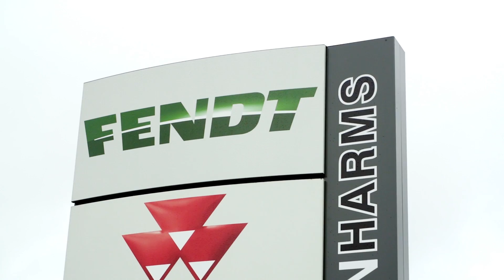Agribieden.nl | Proces Inbrengveiling groot agrarisch materieel van het merk Fendt